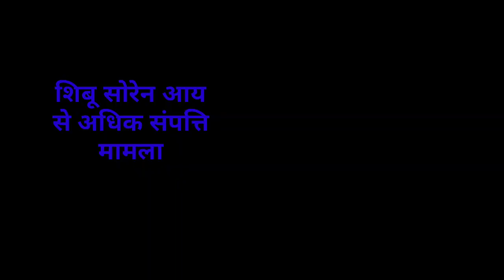संध्या सामाचार 14 दिसंबर 2022 झारखंड की ताजा खबर ।। Today Jharkhand News, Jharkhand Breaking News